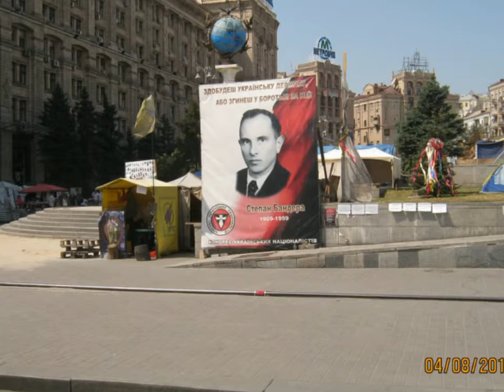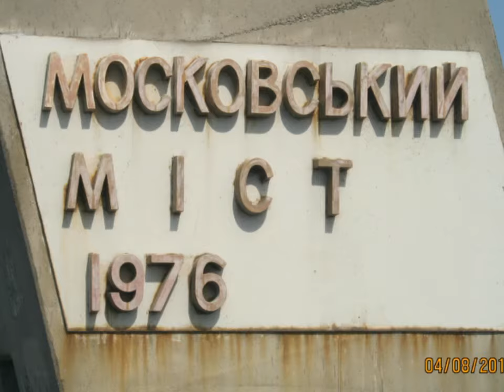Киев Майдан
Майдан за неделю до того как его полностью убрали.